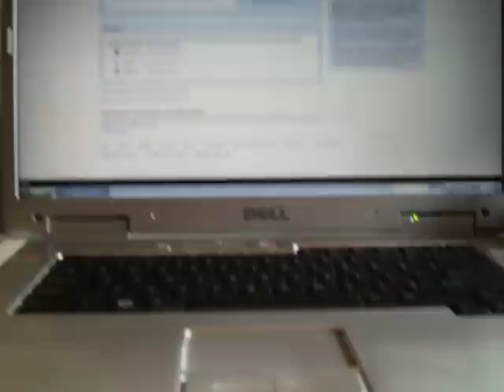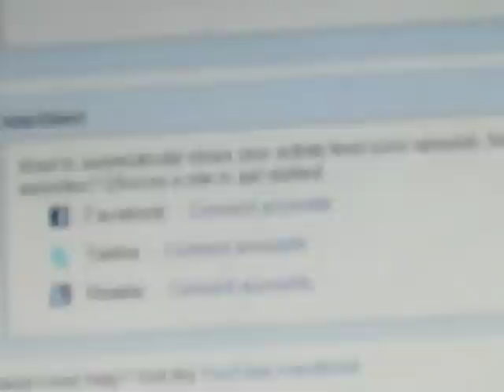What's the best way to earn Kinzcash on Webkinz?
plz help.